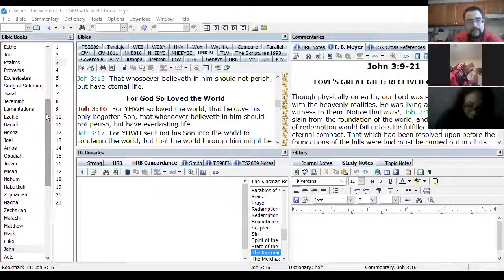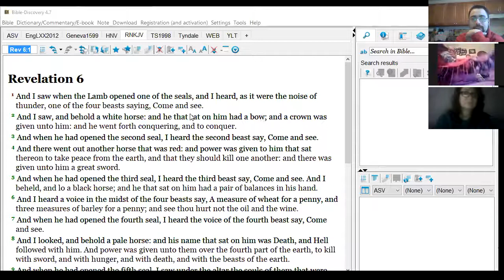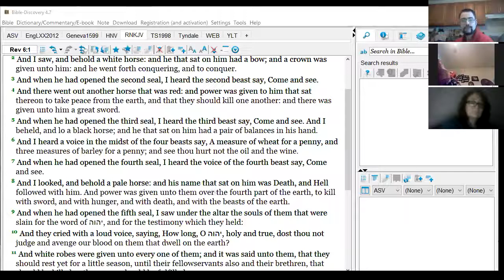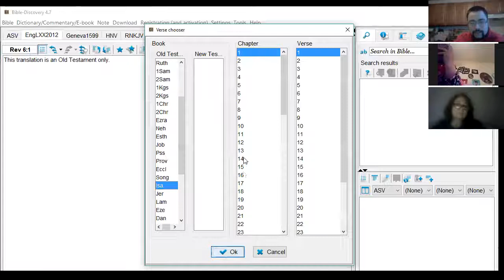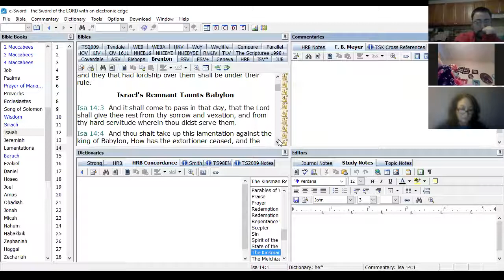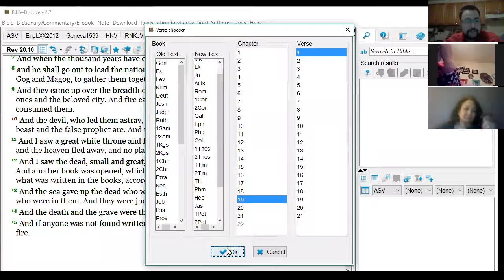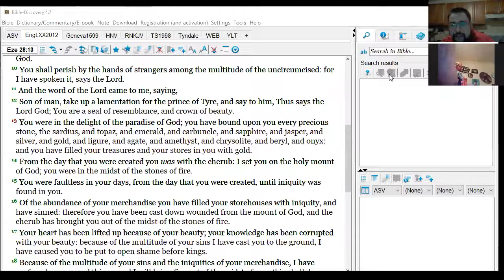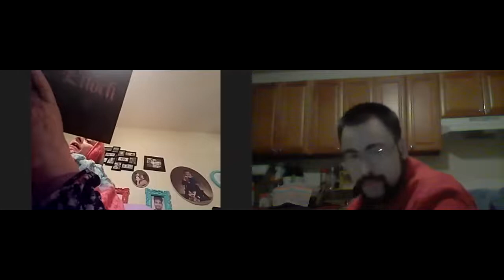The Book Of Enoch Chapters 18- 24